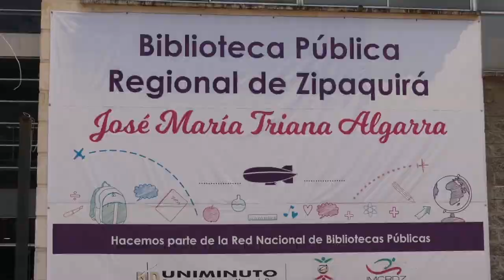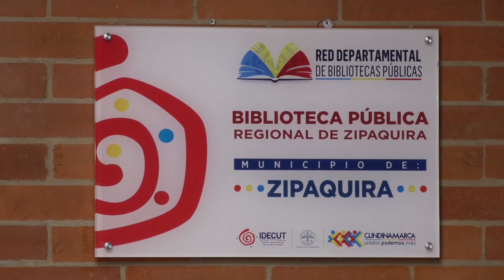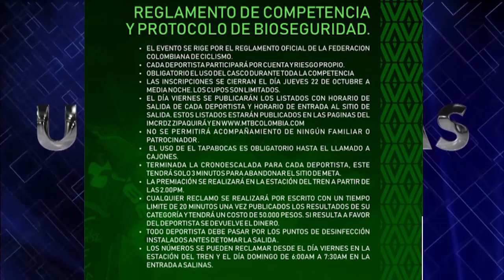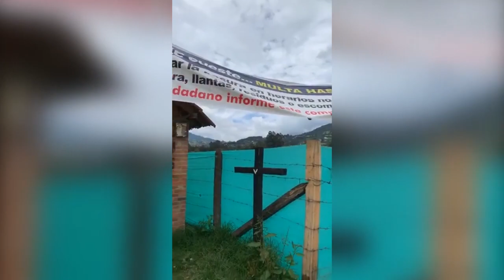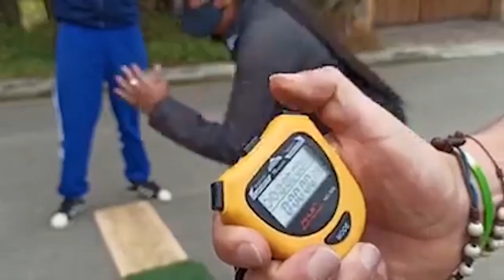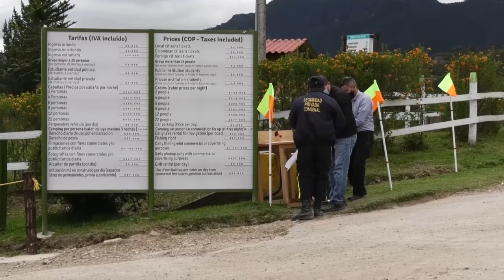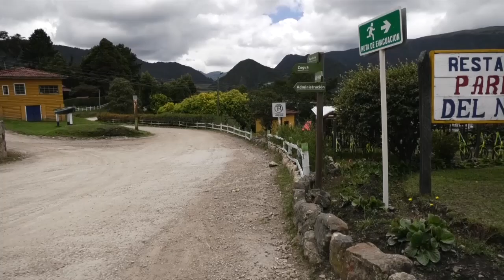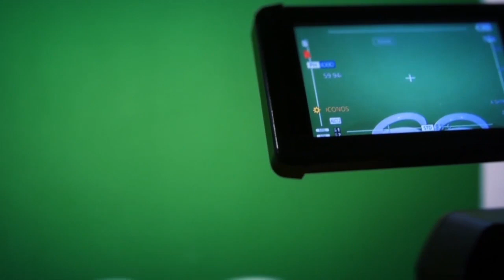Informativo 18 10 2020 HD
Información de la semana en Zipaquirá, Cogua y Nemocón.